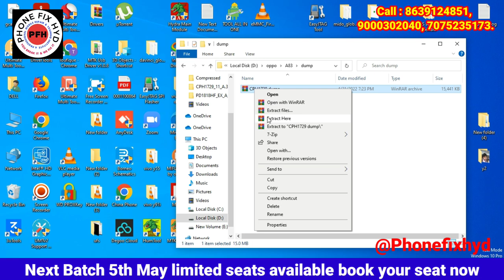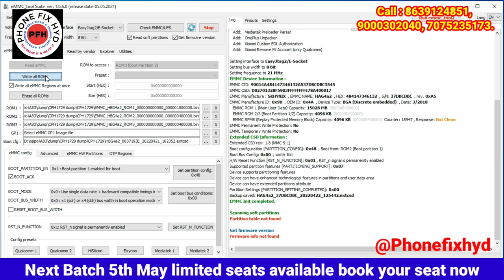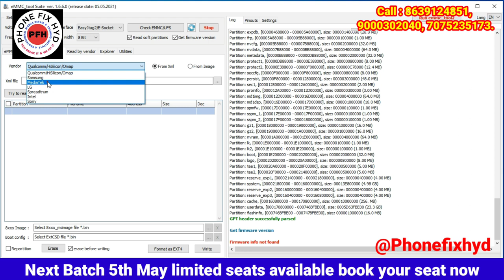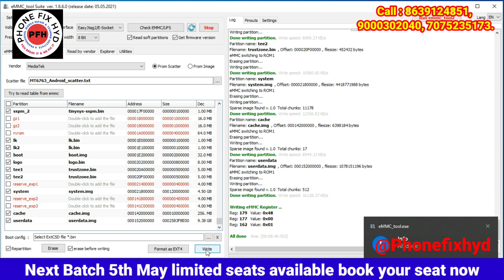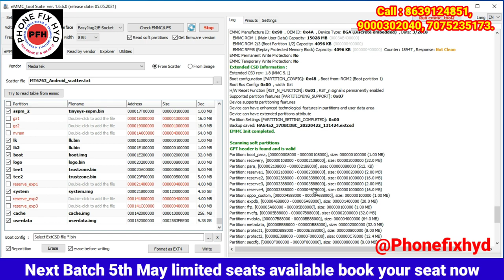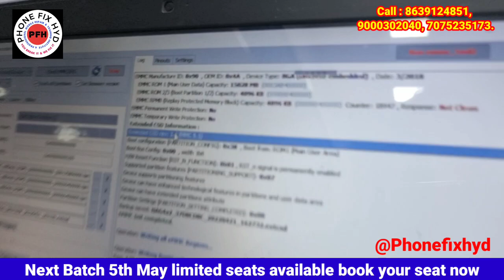OPPO A 83 EMMC CHANGE FULL PROCESS || MEDIATEK EMMC CHANGE SET ONN 100% SOLUTION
OPPO F9 PRO RESTART ISSUE AFTER 30 SECOND COMMON PROBLEM 100% SOLUTION || PROGRAMING WITH EASY JTAG

Android basic to advanced 20 days course👇👇👇
PHONE_FIX_HYD
CALL FOR TRAINING:
CALL FOR ADMISSION:

course detail.

2. 2tb hard-disk tested files free.
3. Double Dekker CPU WORK.
4. Board free denge.
5. Oca glass work.
6. How to open samsung display.
7. Schematic diagram
8. Laptop
9. Ufi, easyjtag, software tool.
10.100% practical work for
11. Room free.

👉SOFTWARE.
 Etc.

MOBILES.